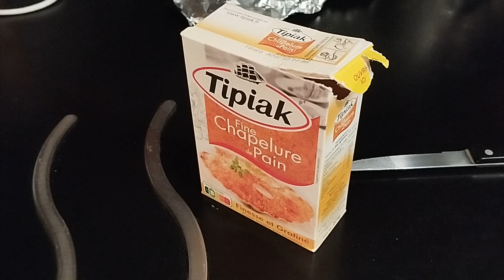Moules gratinées rapides et économiques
Mimi vous explique comment faire rapidement des moules gratinées. Un plat excellent rapide et économique et qui ne fait pas grossir. C'est en fait la technique  des escargeot au  beurre appliquée à la moule de Bouchot.